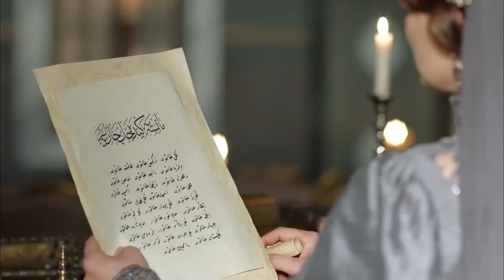Kosem Ruled The State In Ahmed's Absence | Magnificent Century Kosem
Kosem Ruled The State In Ahmed's Absence | GOVERNMENT WOMAN

Producer: TIMS Productions
Director: Cagatay Tosun
Screenplay: Yilmaz Sahin